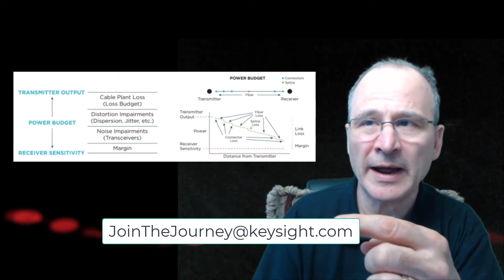Fiber Taps, Y Cables and Light Split Ratio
In this video, we discuss fiber TAP connections, what a Y cable is, how to connect the TAP in a network, and light split ratios. We also show Keysight's IxSplitz app, which helps you figure out what light split ratio you need for your network.